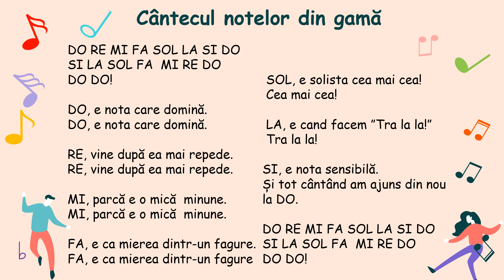Cantecul notelor muzicale negativ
Nu detin drepturile de difuzare ale acestui cantec. Aceasta postare  nu este comercializata ci este facuta strict in scop didactic ca secventa a lectiei ANOTIMPURILE.